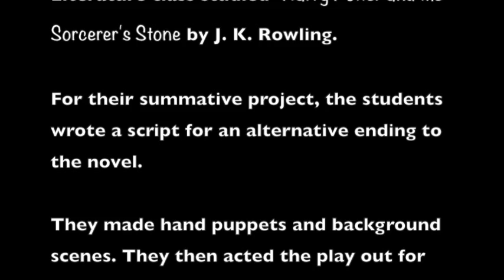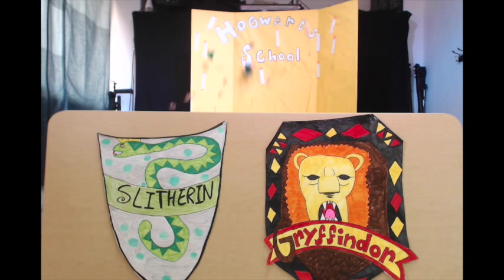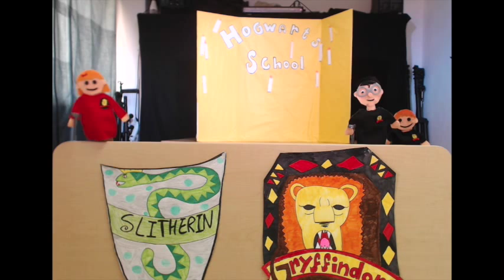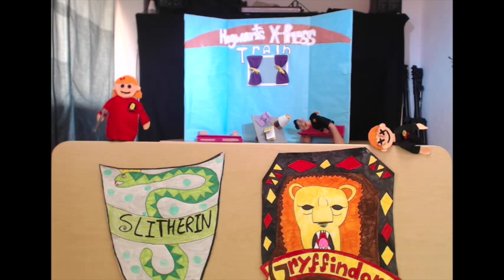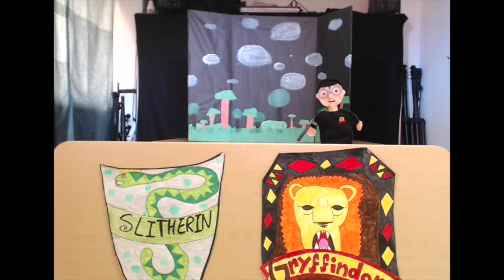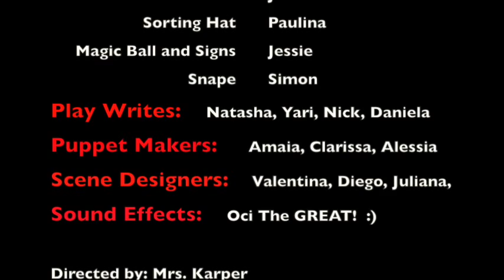The MET Harry Potter Puppet Play 2016